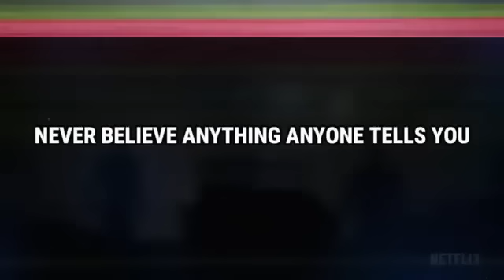: RED-PILLS-TV: JOSH-REID: Russell-Jay: Gould.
: Russell-Jay: Gould.
: Hero of Our Planet: Truth-Wins.
: Thanks for the video-sharing.
: Love &: Kindness to the World.
: Russell-Jay: Gould.
[ Last-Flag-Standing
Freedom Fighter
Trump
Fake elections
Fake news
Truth
Reality
Courage
2020 elections
War Castles
Crypto
Quantum-Banking ]